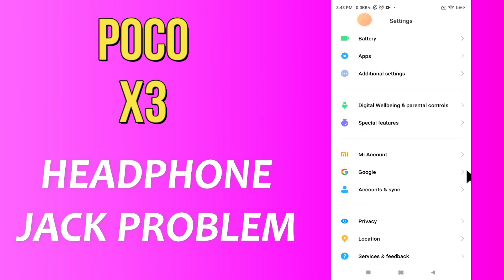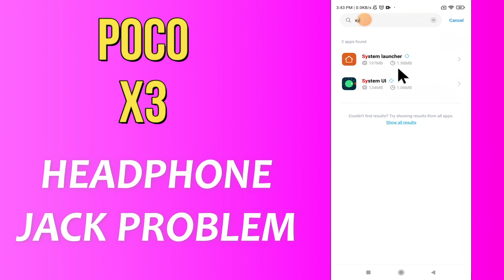POCO X3 Headphone Jack Problem || Headphone Jack Not Working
POCO X3 Headphone Jack Problem